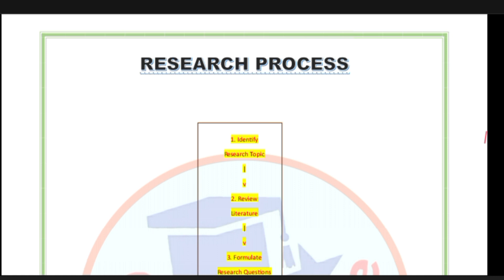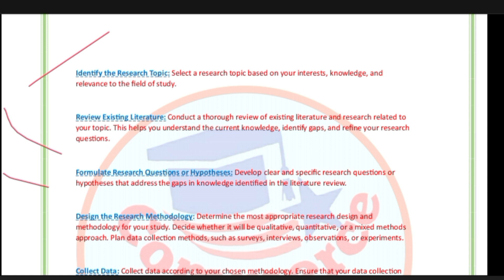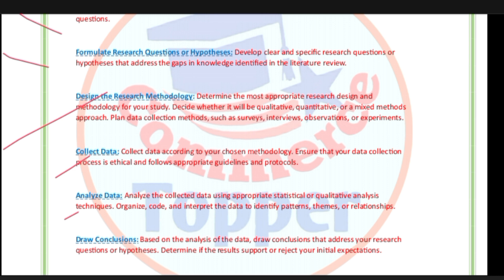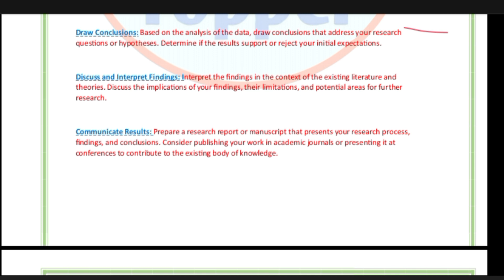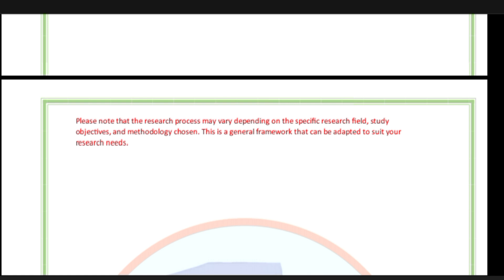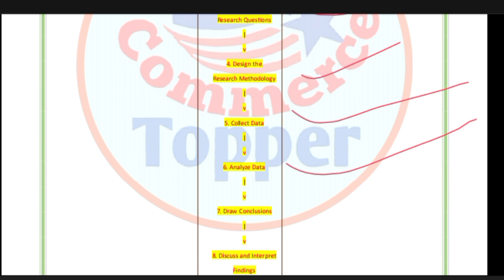Research Process || Steps involved in Research || research B.com, M.com, BBA, MBA